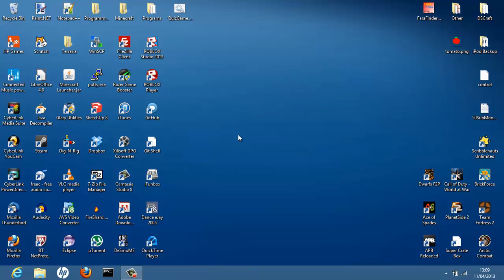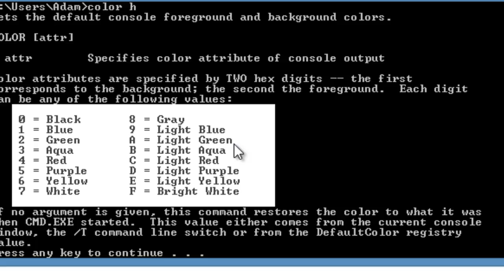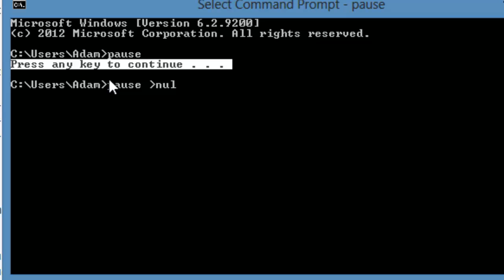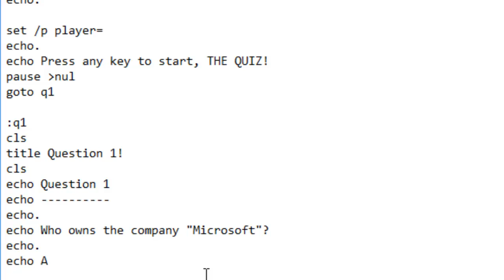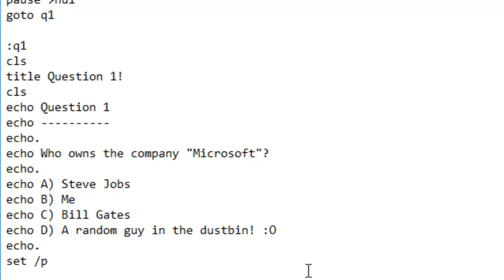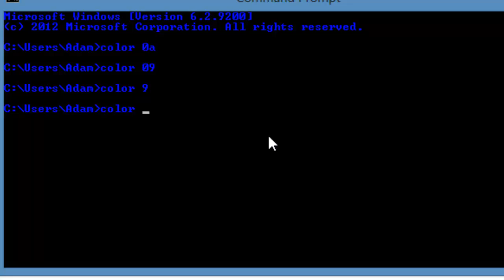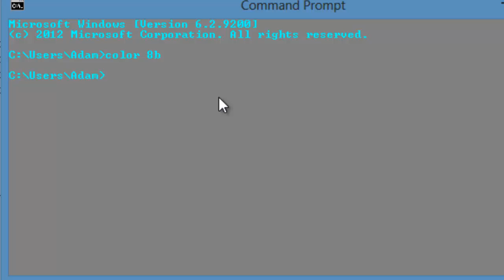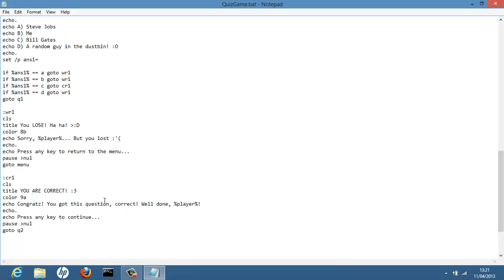Programming Tutorial - How to make a game in Notepad #2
This is second tutorial in my "how to make a game in notepad" series. In this video we make the startgame mechanism and the first question with working wrong and correct functions ;D

Code so Far:
(Click the link to view it)